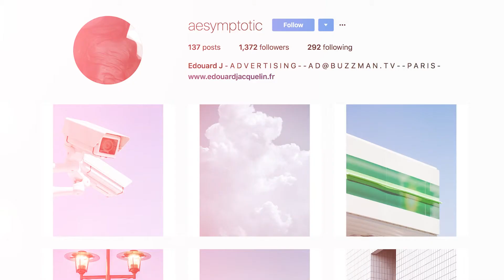La giornalista Elena Cattaneo ci racconta Parigi, uno dei suoi luoghi del cuore.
Elena Cattaneo, blogger e giornalista, scrive di prodotti, interior design e architettura da circa 25 anni. Ha lavorato come redattrice interna per diverse riviste del settore sia da redattrice che da freelance. Attualmente collabora con CasaFacile, DCasa di Repubblica, Donna Moderna, Interni, Living e Icon Design. Grazie agli importanti cambiamenti nel campo dell’editoria di questi anni, ha avuto l’opportunità di aggiungere nuove competenze al suo lavoro di giornalista occupandosi parallelamente di creare contenuti per i social network specifici per aziende dei settori arredamento e design. Elena Cattaneo collabora con 56 Factory Media Production dalla sua fondazione ad oggi come copywriter.